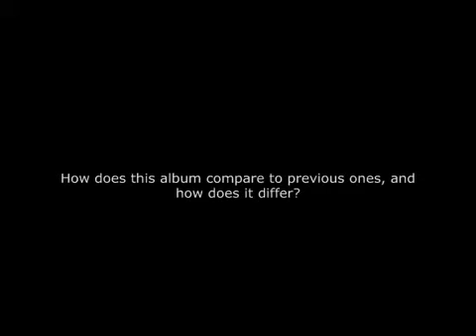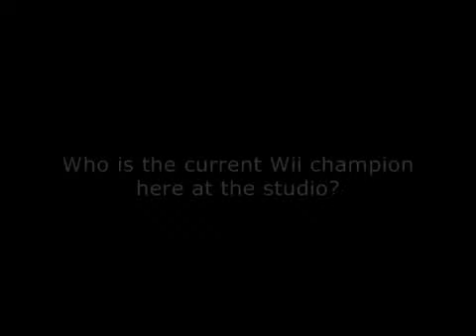SOILWORK - Interview with Ola Flink (The Panic Broadcast) (OFFICIAL)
Official interview for Soilwork 'The Panic Broadcast.'